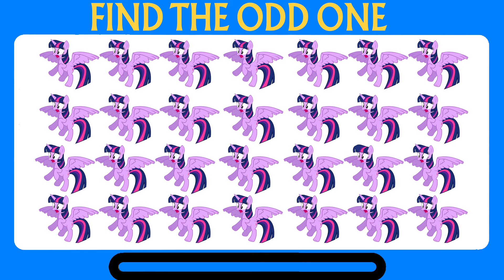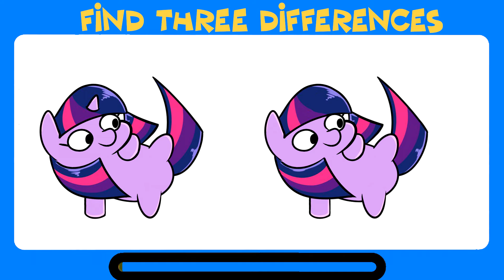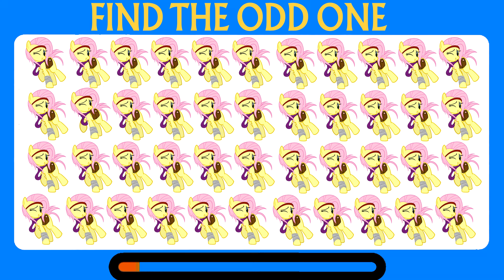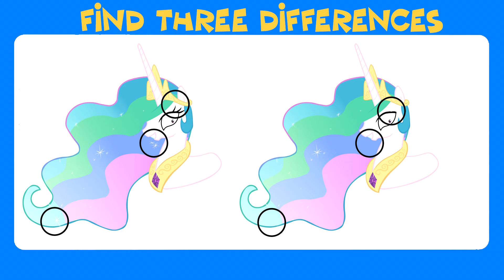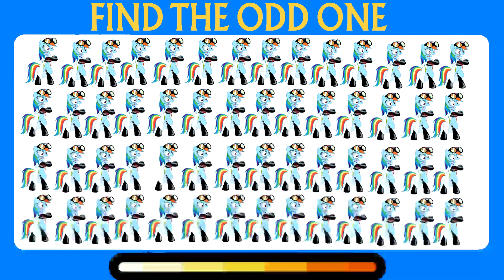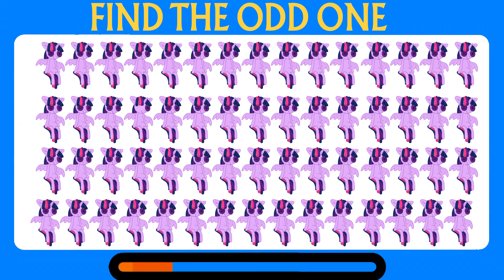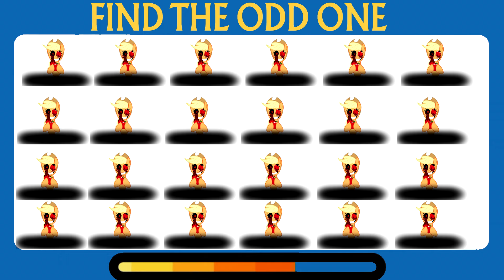FNF Guess Character by Their Voice | My Little Pony Guess the Voice | Find The Odd One Out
You'll have to guess the PONY by voice, find the differences, find one extra, and more!